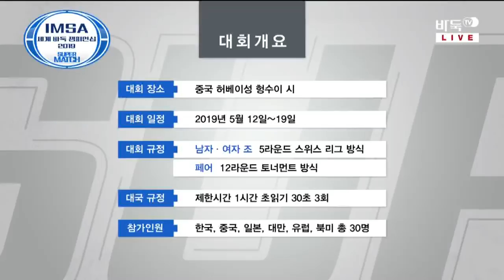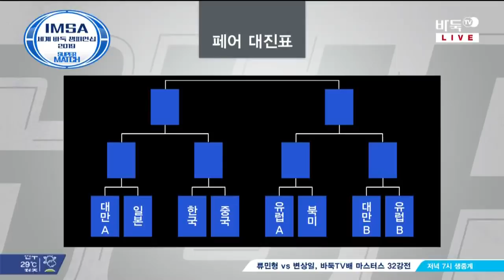IMSA 세계 바둑 챔피언십 2019 페어 1라운드 (1/2) (05/16)